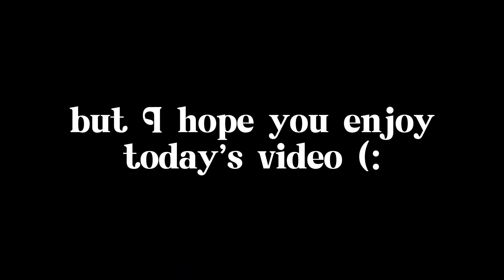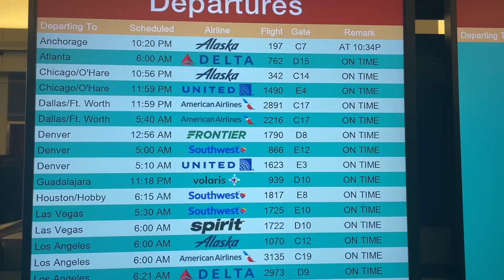VLOGMAS 15 | missing our flight to la